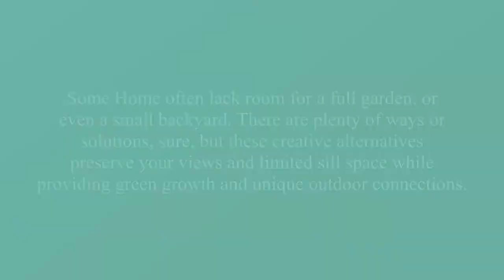Top Ideas For Window Gardening